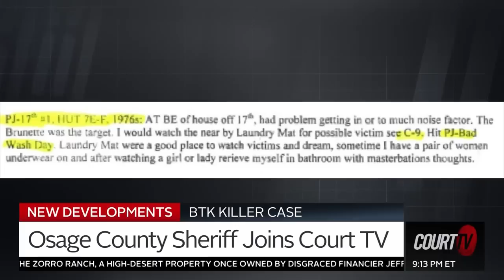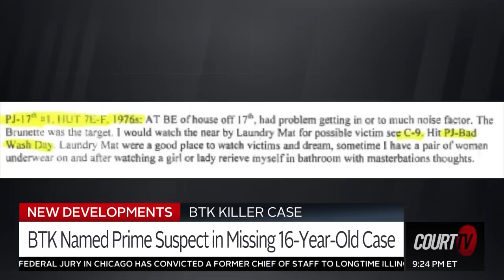New Clues Link BTK Serial Killer to Cold Case Victim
BTK Killer’s former Kansas property was searched for clues in the unsolved case of 16-year-old Cynthia Kinney. The Osage County Sheriff says they found items of interest that can possibly connect Dennis Rader to the 1976 teen disappearance in Oklahoma. Sheriff Eddie Virden talks CourtTV about the search for more victims.